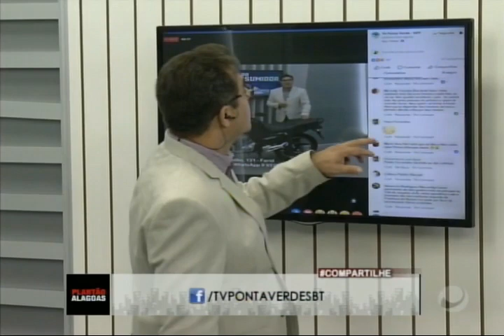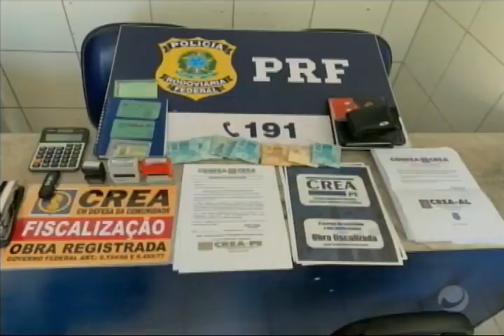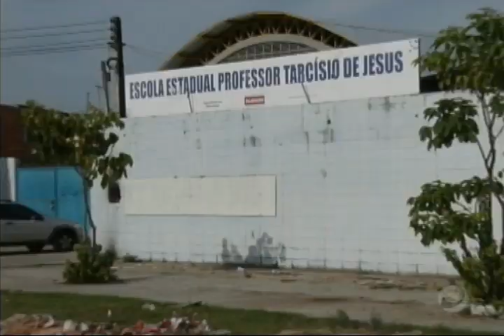Plantão Alagoas (27/03/2019) - Parte 2